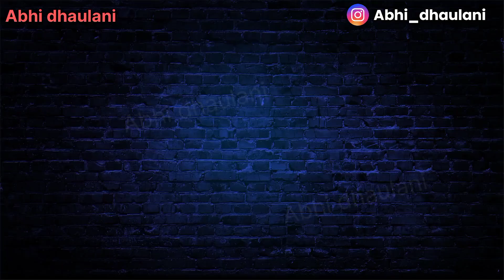Awesome Matchbox Magic Trick 🎩 || Magic Tricks 💯 || Abhi dhaulani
You have also watch -